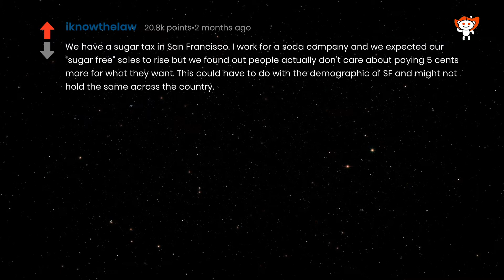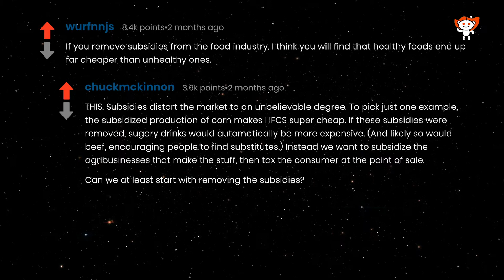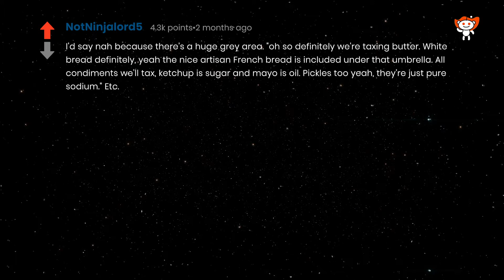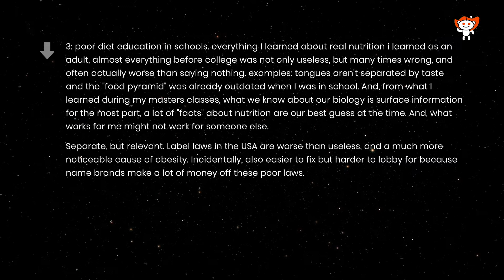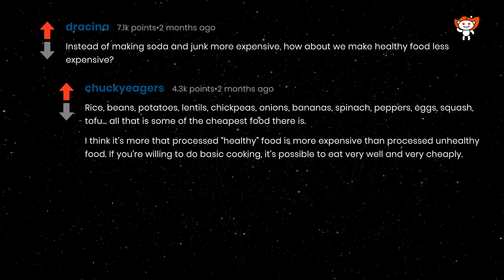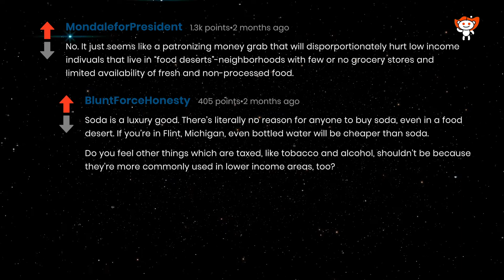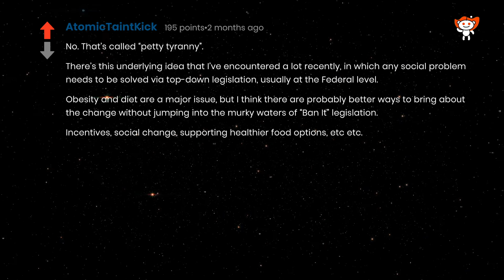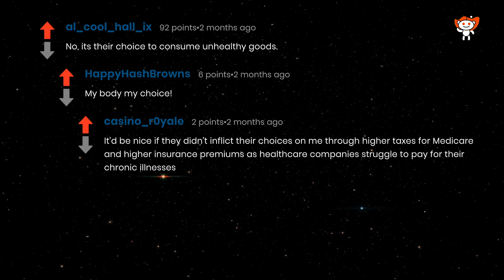Should the USA place a "fat tax" on sugary drinks and junk food to combat obesity why or why not?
WR63/1M

This channel is committed to providing selected, quality real person narrated, easy to listen, clean content from with Human Voice r/AskReddit.

This Video details answers and comments to the question "Should the USA place a "fat tax" on sugary drinks and junk food to combat obesity why or why not?" as found on r/AskReddit